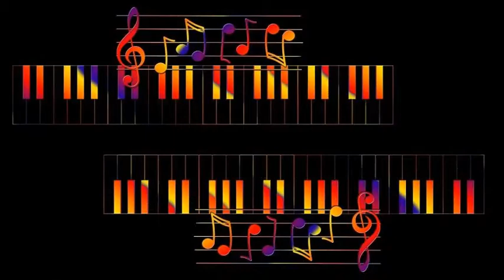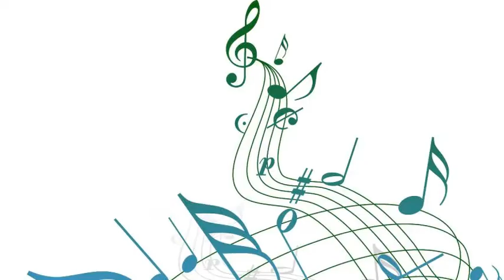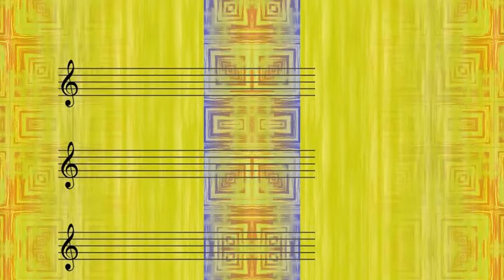David Carroll And His Orchestra - In A Little Spanish Town